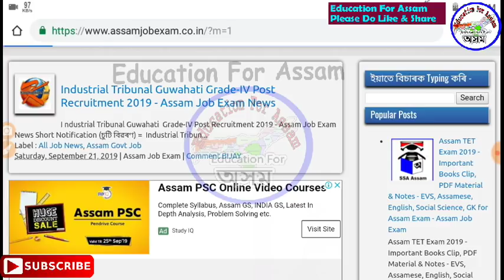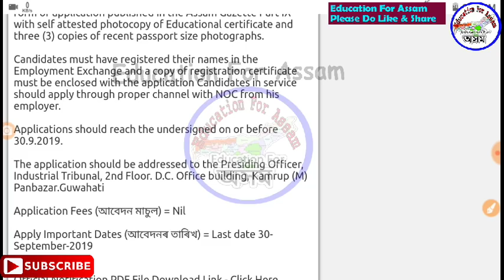Latest Assam Government Job Recruitment in Guwahati - Grade-IV Post || Assam Job Exam News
Grade-4 exam বাবে (কুইজ সাৰথী) কিতাপ - (Rs.100)
(Assamese Medium)

(Bangla Medium)

Assam Gk (Rs.50/-)

Assam 1000+ GK (Rs.150/-)

APSC GK (Rs.100/-)

100 GK for Assam Police & all Exam

tw.

inst.